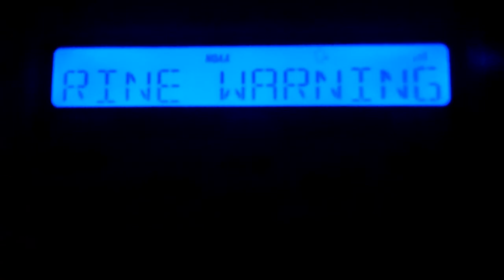Special Marine Warning - 05/28/13 (EAS #411)